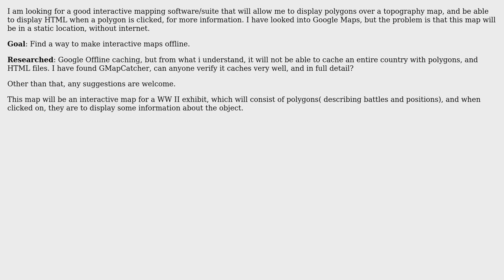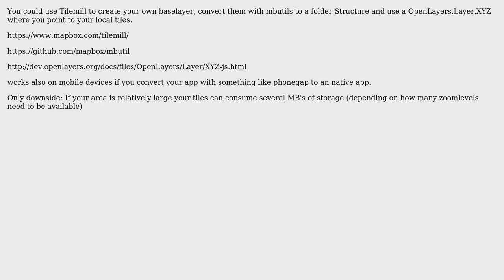GIS: Offline Interactive Mapping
With thanks & praise to God, and with thanks to the many people who have made this project possible! | Content (except music & images) licensed under CC BY-SA | Music | Images & others | With thanks to user Thomas B user Martin user BradHards and the Stack Exchange Network Trademarks are property of their respective owners. You are responsible for your own actions.